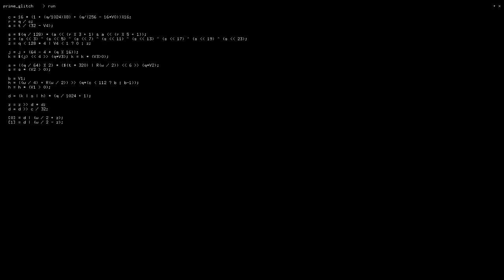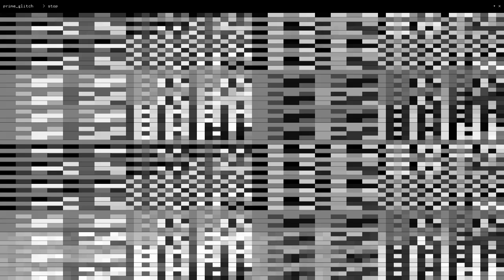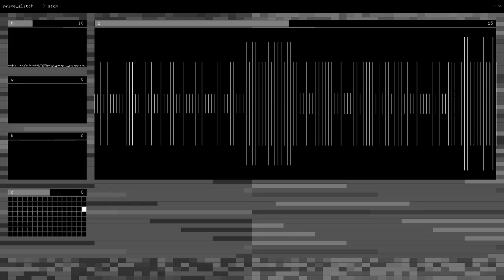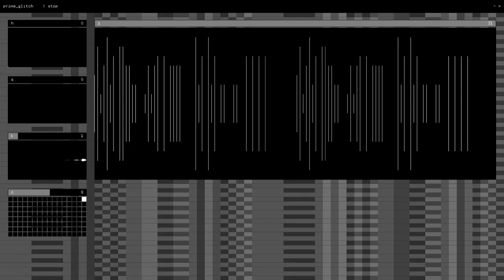X3J11 - formulae - prime_glitch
Screen recording of a live performance of prime_glitch.

March 9, 2019 @ Spokesman in Austin, TX